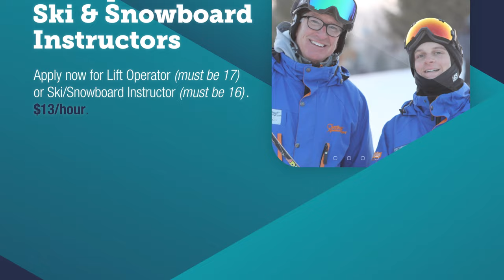Work, snowboard and ski your way through a great winter!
Chestnut Mountain is in search of employees as remarkable as the view they offer of the Mississippi River valley. If you have a passion for skiing, snowboarding, and the outdoors we have a place for you.

We are in search of energetic individuals to join the team in a variety of positions. We have opportunities for lift operators, ski/snowboard instructors, front desk staff, rental staff, dining servers, and housekeeping.

Whether you are looking for full-time, part-time, seasonal, or year-round employment, Chestnut provides a dynamic and friendly environment with many great benefits and perks.